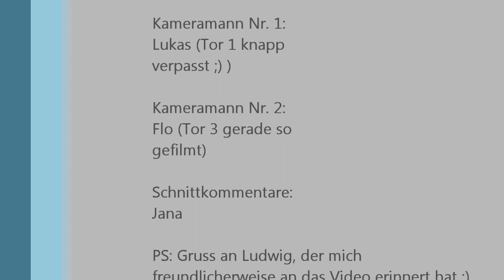SV Altfeld - SpVgg Waldz./Ansb./FC Rod. 4:0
Tore vom Spiel am 24.08.11

Torschützen:
2x Christopher Gebert
Thorsten Eckert
Florian Dreher